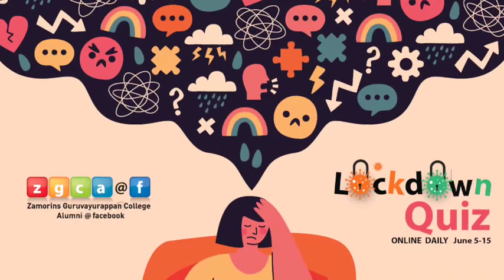zgca LD quiz q15